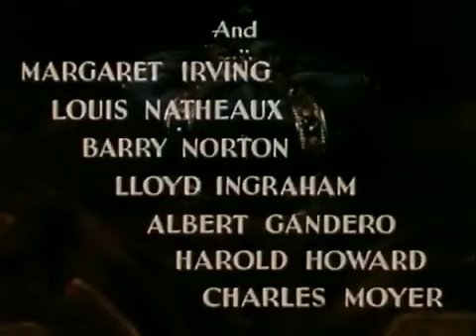Captain Calamity (1936) Classic Cult Adventure Movie with George F. Houston & Marian Nixon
Captain Calamity (1936) Classic Cult Adventure Movie with George F. Houston, Marian Nixon, Margaret Irving, Barry Norton, Movita Castaneda, and Vince Barnett

What do you think about this Movie?